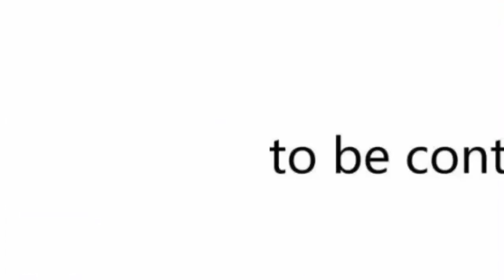Lin xin X Lufeng | I Have A System| Episode 24 | G Explain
Lin xin X Lufeng | I Have A System| Episode 23 | G Explain

                             [Note 📝]

ABOUT US🙂